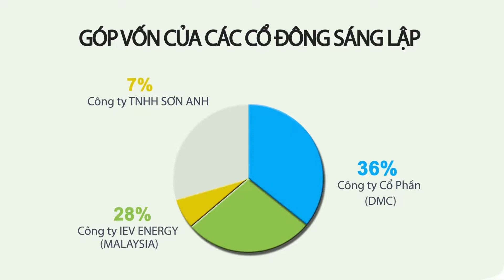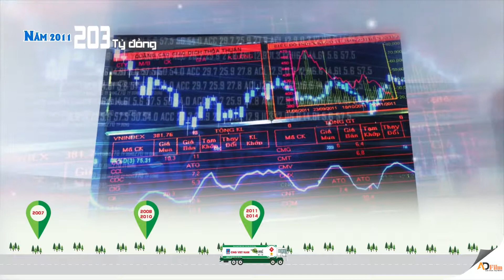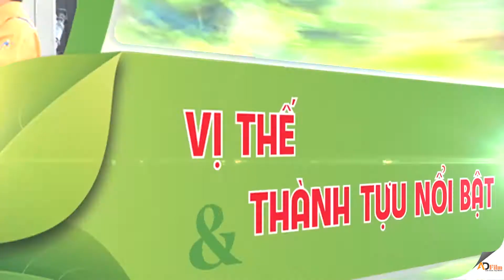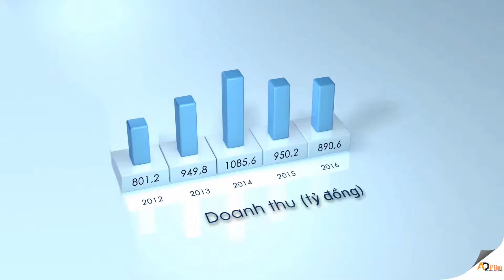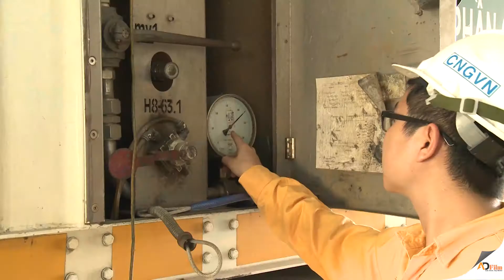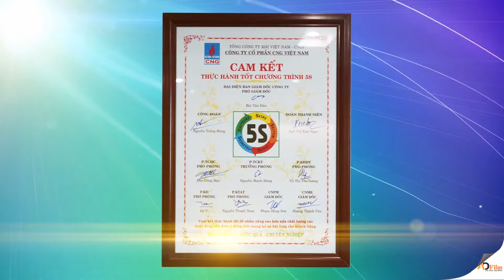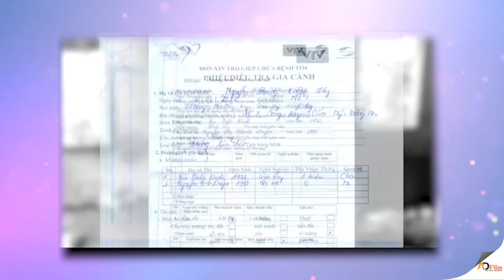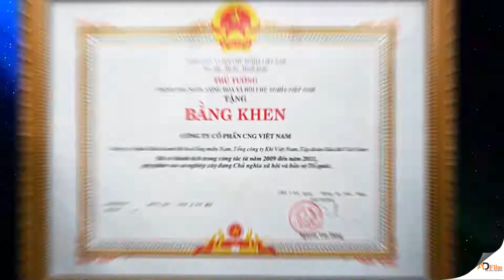CORPORATE VIDEO 10 NAM THANH LAP CNG VIET NAM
𝗔𝗗𝗙𝗜𝗟𝗠 - 𝟭 𝗣𝗿𝗼𝗱𝘂𝗰𝘁𝗶𝗼𝗻 𝗛𝗼𝘂𝘀𝗲  là đơn vị chuyên cung cấp tất cả các loại hình quay phim & chụp hình cho mọi doanh nghiệp:
❖ Corporate video (Phim giới thiệu doanh nghiệp)
❖ Viral video
❖ Trailer/phóng sự/ phim event/ phim tổng kết
❖ Flycam dự án, doanh nghiệp